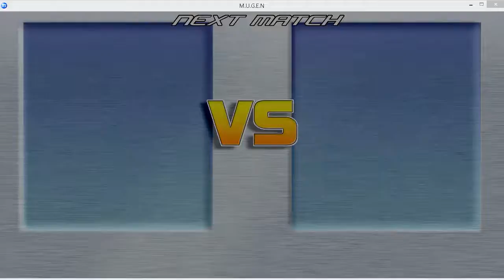4 BombermanPMG VS 4 Whits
este requerimiento es de Joseph Salamanca Disfrutenlo